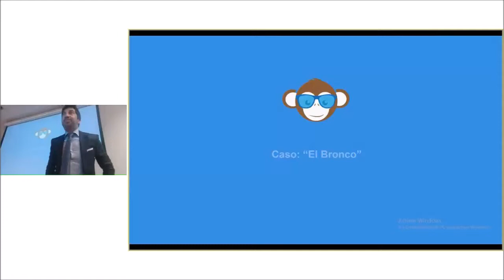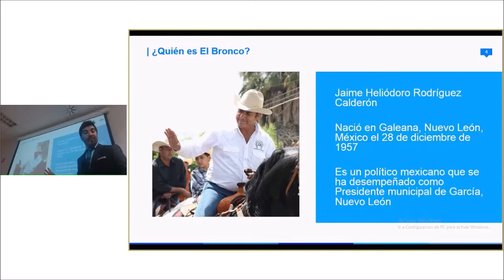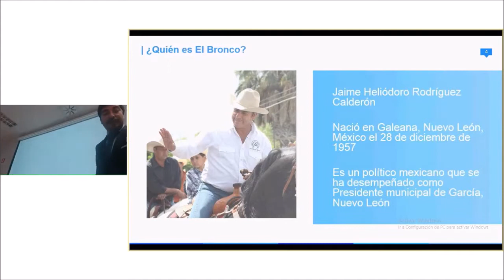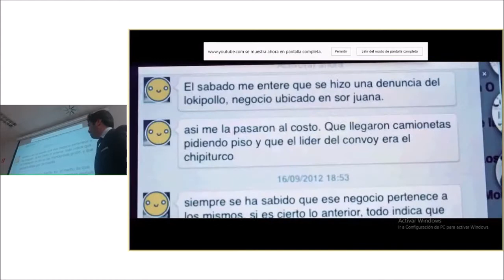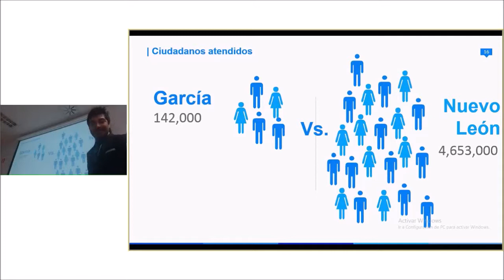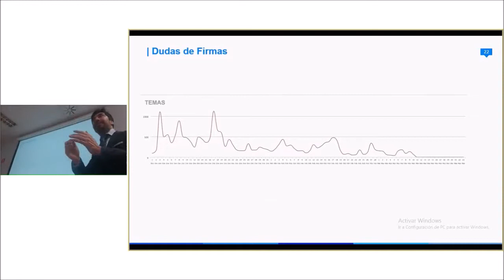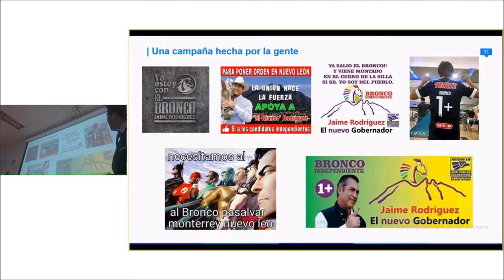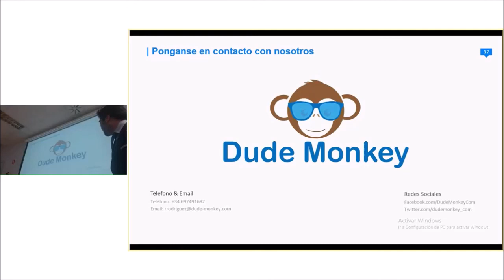Un cas d'èxit polític gràcies a les xarxes socials. Rodulfo Rodríguez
Un cas d'èxit polític gràcies a les xarxes socials. Rodulfo Rodríguez, campaign data manager de Jaime Rodríguez "El Bronco" a Mèxic.
Taller Localret, 24 de març de 2015